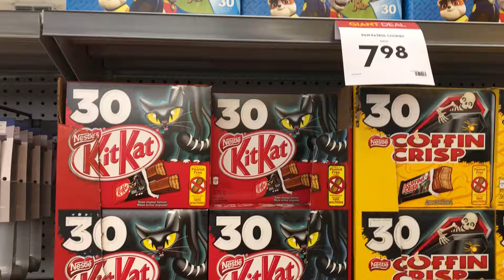Halloween 2018 candy in Giant Tiger in Cornwall, Ontario